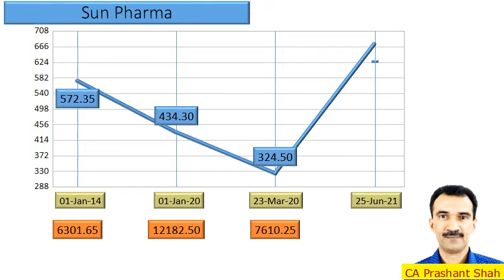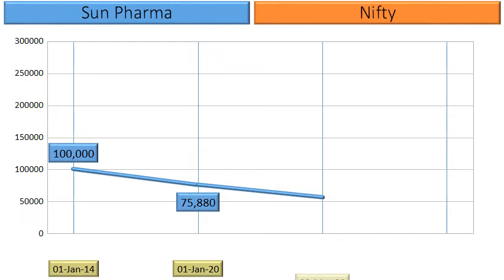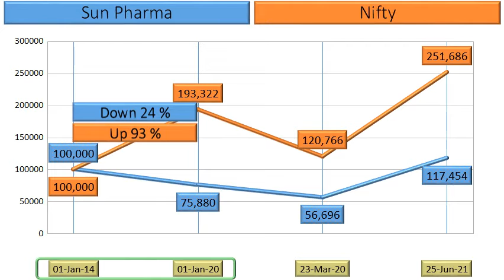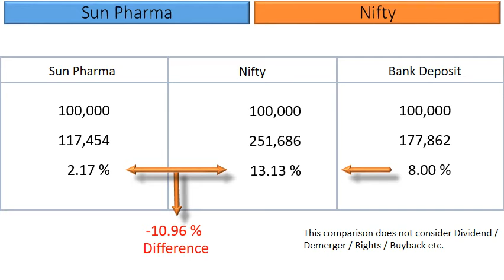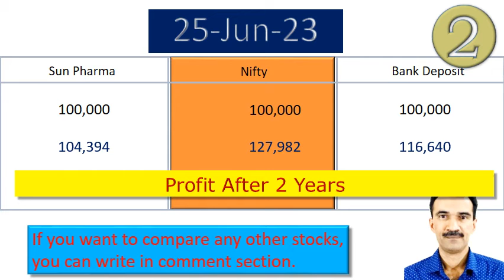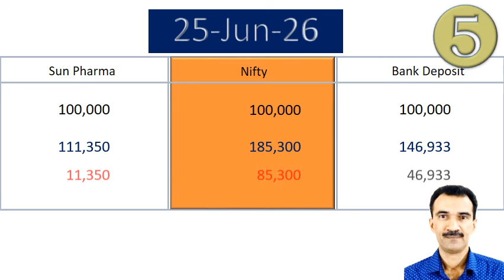Sun Pharma Price Analysis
What are the returns that retail investors have Earned in Sun Pharma Price Analysis ?